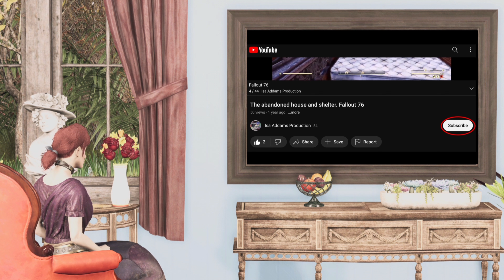Fallout 76 - Where to find the Plastic plate with Pumpkin, plant motifs & black rim - no commentary